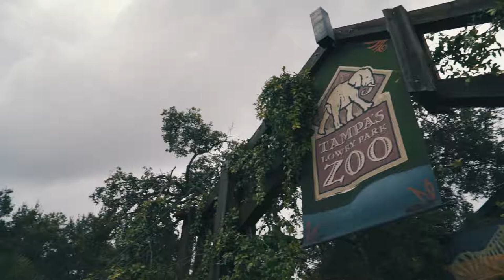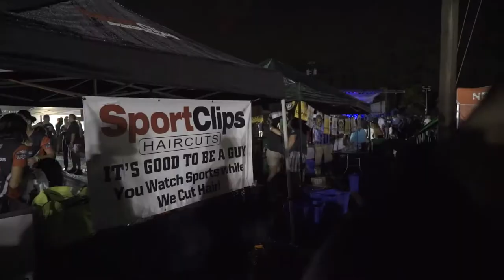J.J. Taylor presents WaZoo '15 - Lowry Park Zoo - Tampa, FL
Event recap video of WaZoo Beer Festival at eh Lowry Park Zoo in Tampa, Florida. **Uploaded for portfoliuo purpose**

Shot and edited by Chris Reed
Produced in association with Advluence